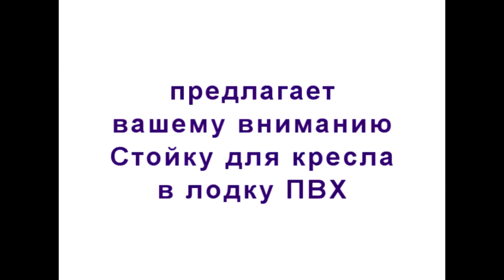Стойка для кресла в лодку ПВХ 2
Стойка для кресла в лодку ПВХ позволит использовать ресурсы вашего кресла в лодке по максимуму. Прочный стальной каркас обеспечит надежную фиксацию кресла в лодке без эффекта опрокидывания.

Стойка для кресла в лодку ПВХ поможет вам отдыхать в лодке намного комфортное. Купить Стойку для кресла в лодку ПВХ, а также другие аксессуары для лодки ПВХ с доставкой по Москве и России вы можете на страницах нашего интернет магазина ToCamp.ru